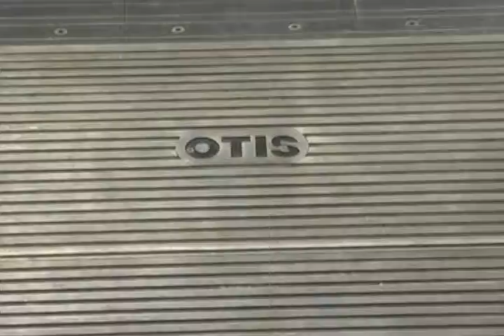ROBERTO MARIN FLORES